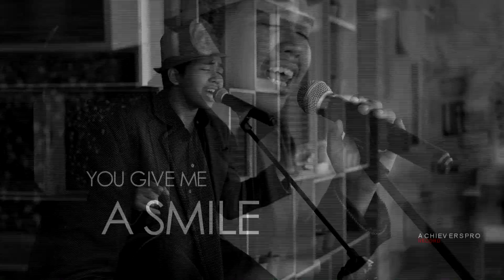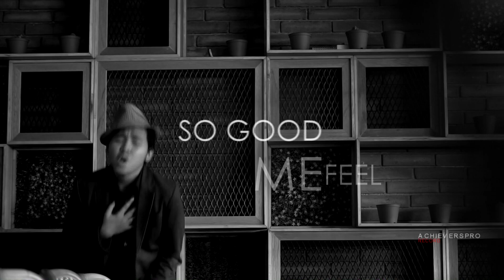MOODY's MOOD (Cover) II Alief II Achievers Music Award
Achievers Music Award Compilation Album